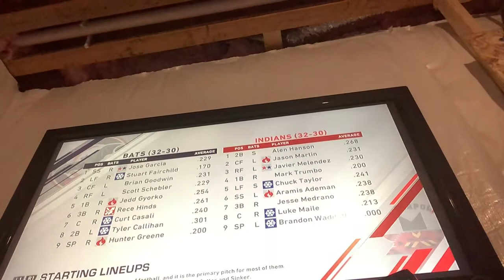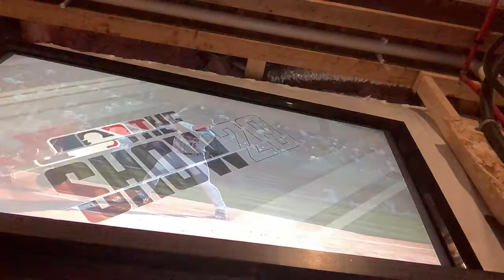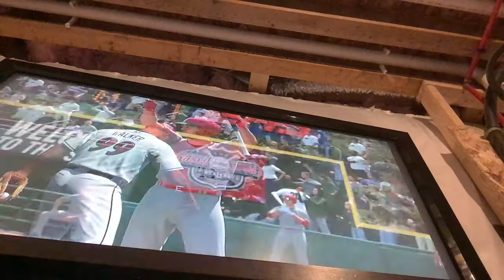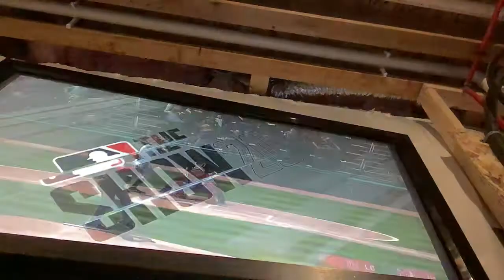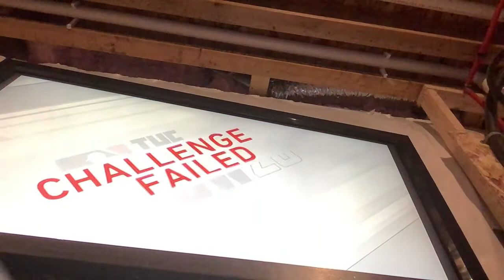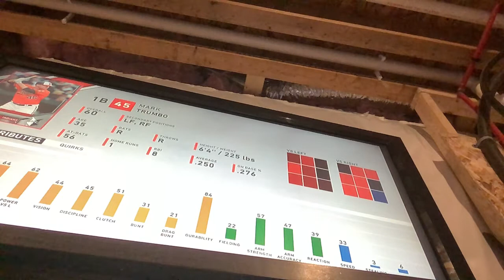We Walked It Off!